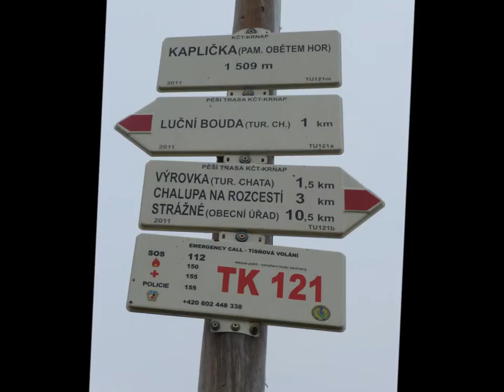Podsumowanie rowerowego 2013